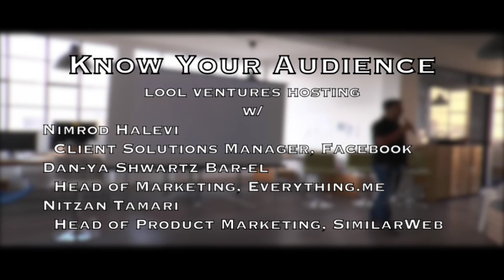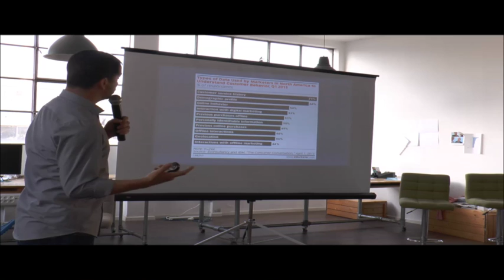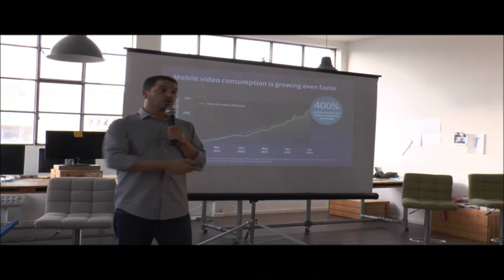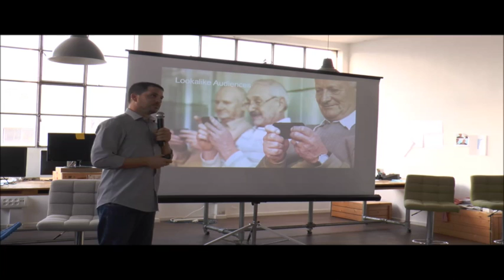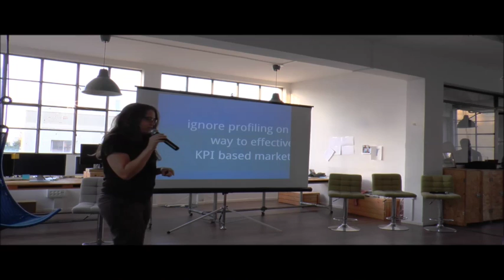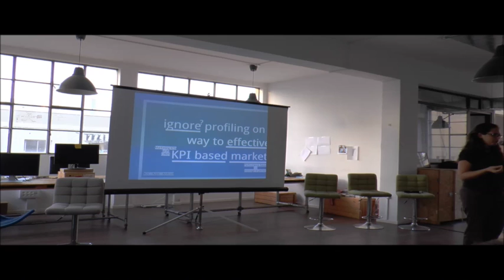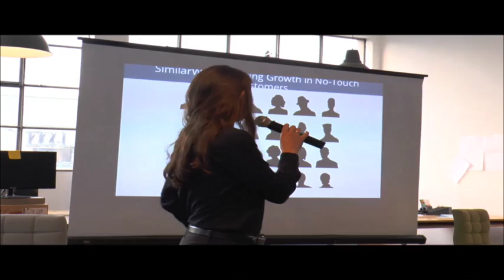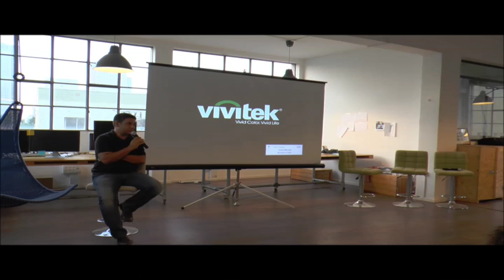Know Your Audience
Who is your audience? How do you reach your audience? We have gathered industry experts from Facebook, SimilarWeb and EverythingMe to share their insights and tips for reaching and understanding relevant audiences. Join us for three talks followed by a discussion and Q&A on lool ventures' rooftop.

Facebook presents 'Know You Audience' A great product is not enough. It’s all about the right people.In a world of innovation and technology but also a very strong competition, having a great idea and an outstanding product is not sufficient in order to stand-out and to be the next big thing.  Deep understanding of your consumers, segmentation throughout the funnel and analyzing behaviors through audience insights, is the key to success.
Nimrod Halevi, Client Solutions Manager, Facebook will share ways to do that when the world of big data meets real people.

EverythingMe presents 'The Unprofiling of Users' Age? Gender? Interest? Identity? No, just KPIs. We know nothing about the users, we know everything about their behaviour.

Dan-ya Shwartz Bar-el, EverythingMe’s Head of Marketing will show you how to blatantly ignore profiling and demographics on your way to effective KPI based marketing.

SimilarWeb presents 'Voice of the Customer' The strategy behind turning the voice of your customer in to actionable insights.

Nitzan Tamari, SimilarWeb’s Head of Product Marketing will show how she built an effective strategy which enabled SimilarWeb to not only hear the voice of customer but to make actionable and effective changes inside the organziation.